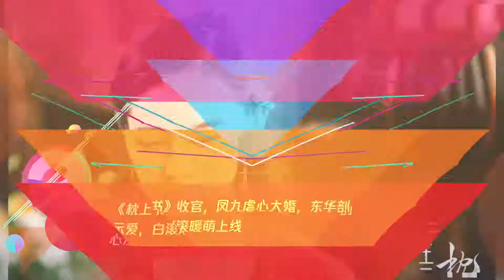《枕上书》收官,凤九虐心大婚,东华剖心示爱,白滚滚暖萌上线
➤Thanks收看！